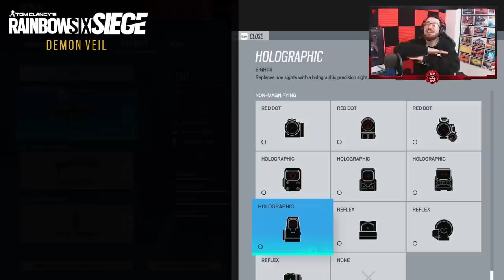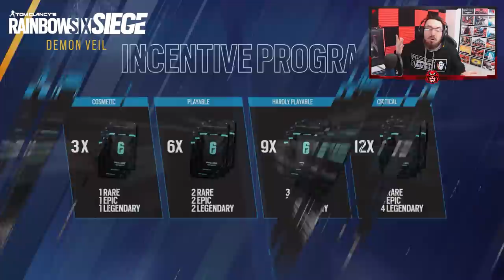TODOS los CAMBIOS SECRETOS de DEMON VEIL | Caramelo Rainbow Six Siege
✅ TODOS los CAMBIOS SECRETOS de DEMON VEIL en este Gameplay de Rainbow Six Siege español en Demon Veil.

00:00 Todos los cambios secretos de Demon Veil
00:43 Rework de Goyo
01:23 Nuevo ataque a melé
01:44 Nuevo Menú
02:08 Nuevo sonido fase de preparación
02:43 Todas las armas principales con todas las miras
03:24 Modo repetición en Consola
03:47 Cheaters
04:15 Repick en atacantes
04:55 Nuevo Elite de Nomad
05:23 Recompensas por reportar
06:23 Nuevos Amuletos de temporada Demon Veil
06:29 Modo Deathmatch
07:43 Medida antitóxicos
08:19 Fecha del TS
08:42 Fin